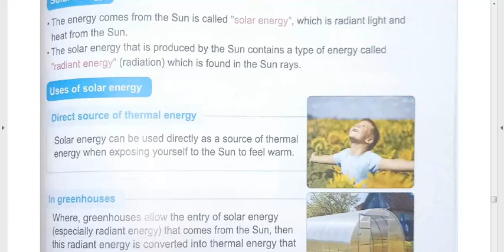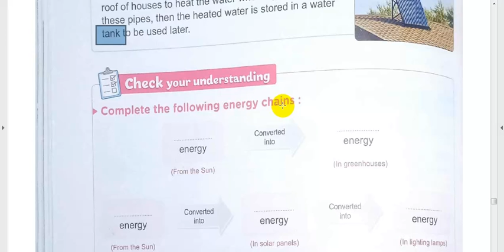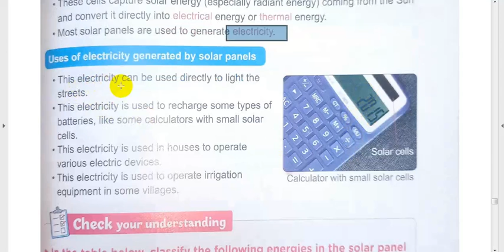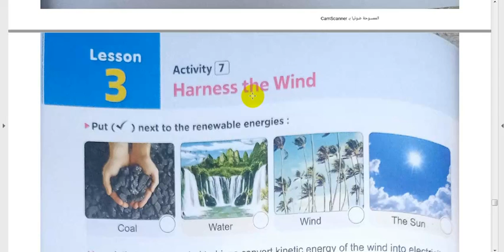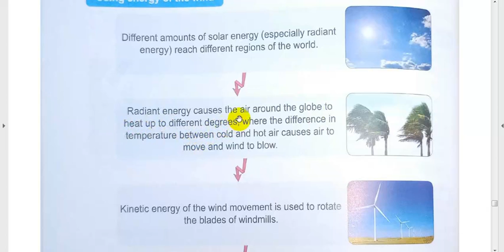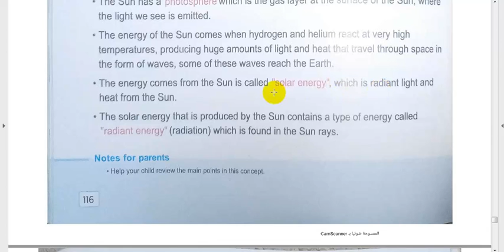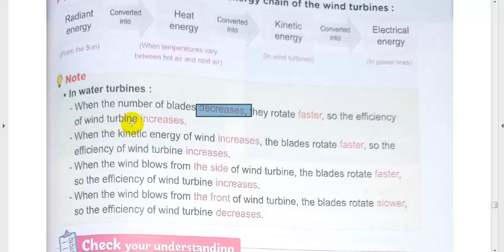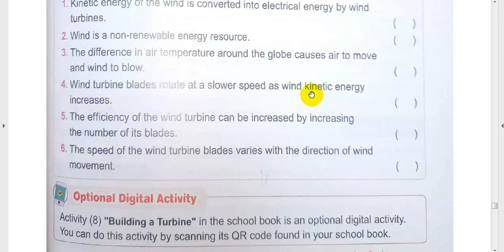G 4 U3 C3 L2 3